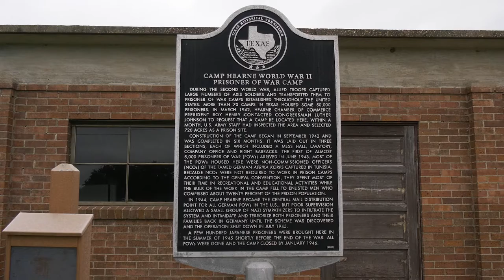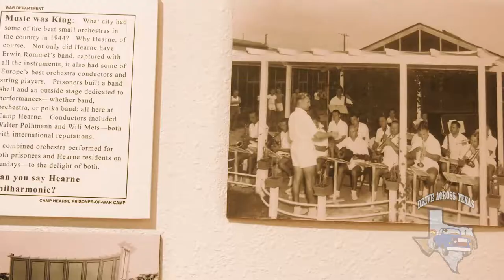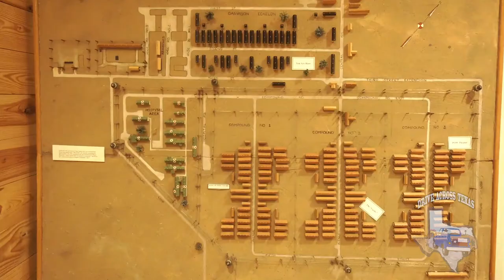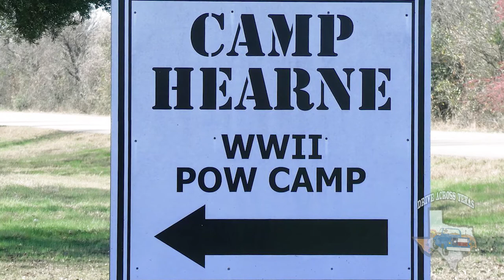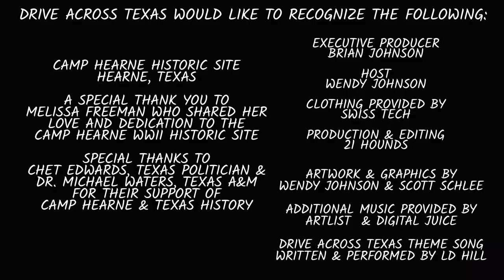A little WW2 History deep in the heart of Texas.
Providing a glimpse into the German and Japanese POWs, Camp Hearne is a look at life during WWII.  Commissioned in 1942, it is one of the few camps that housed prisoners from all three Axis powers.  The history is well documented and there is just so much to see.  It's so worth your drive across Texas.